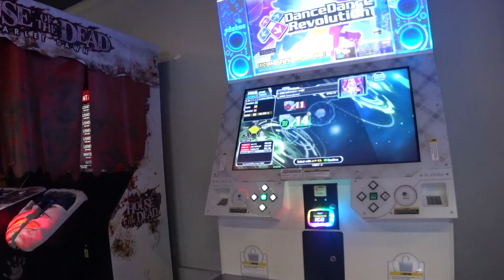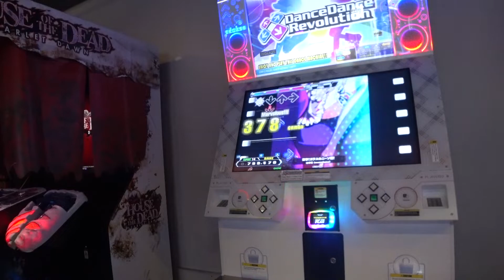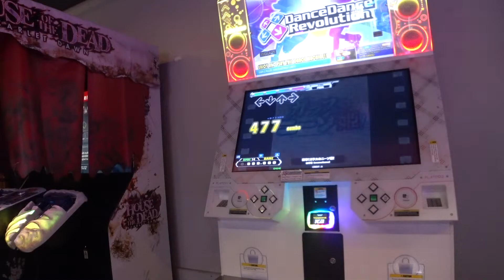突撃！ガラスのニーソ姫！ ESP /14/ 999,690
Level 14 PFC #135

Another questionable 14 down. I don't know when that jump section was fixed but I doubt it would've impacted my odds that much, if at all.